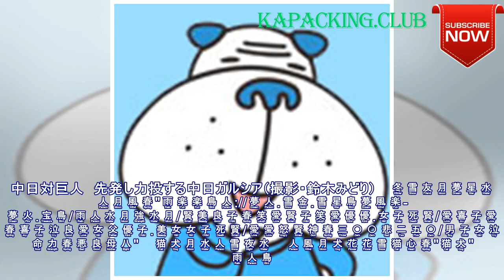中日ガルシア初物づくし初先発初勝利＆初安打初打点| kapacking.club